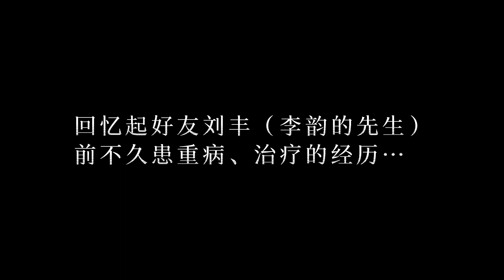15年老夫老妻-三分之一的爱，友情。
有三种感情，亲情、友情、爱情。这一期视频，跟好友一起，来到都江堰紫坪铺的西江月，坐看水库，享受美味，更重要的是一起回顾好朋友经历的身患重病、治疗的过程，从一开始的晴天霹雳，到痛苦，再到自己的不放弃，朋友家人的支持，一步步…这样生离死别、失而复得的经历，让我们深刻明白这“三分之一的爱”，友情的弥足珍贵。